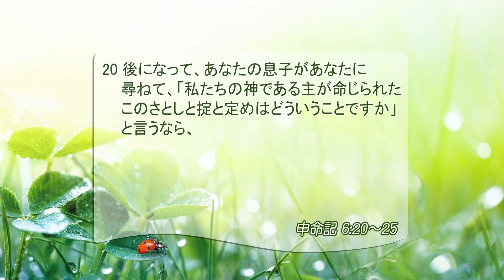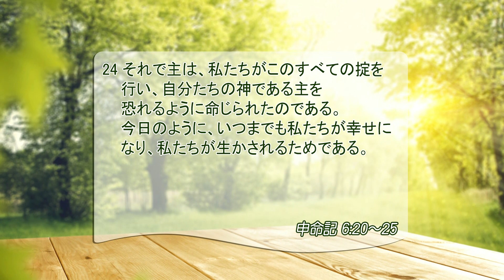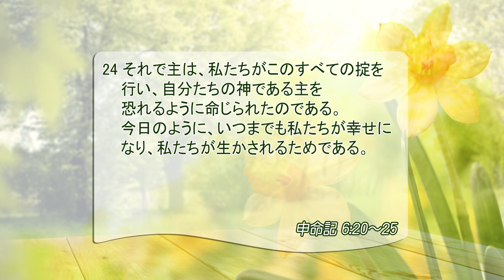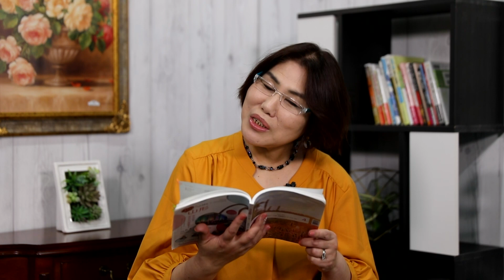[リビングライフ/2020.04.18]後世に教えるべき救いの歴史、いのちのみことば(申命記 6:20-25)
⛪インマヌエル綜合伝道団｜松井牧子牧師